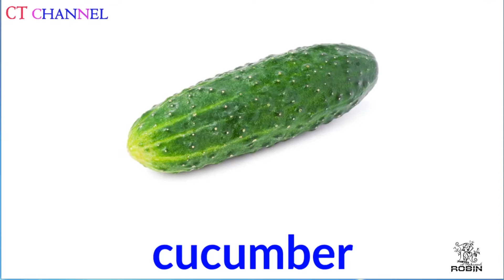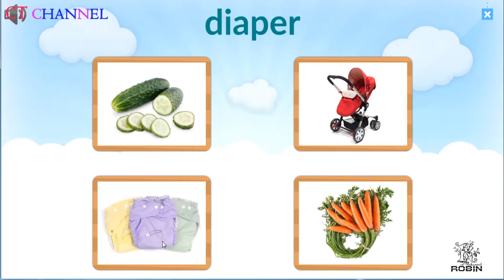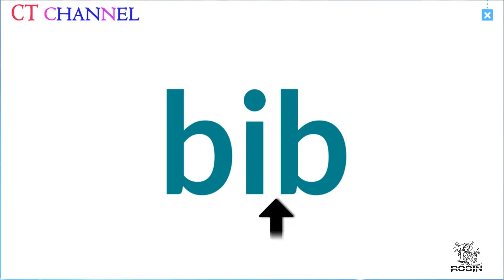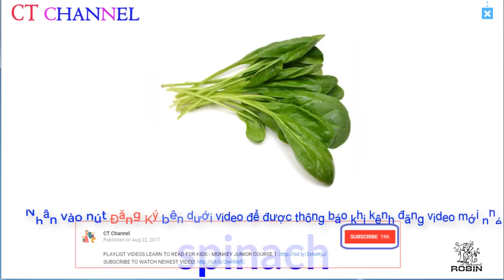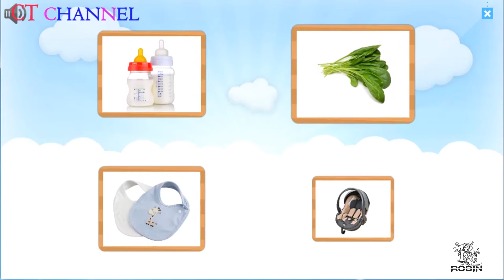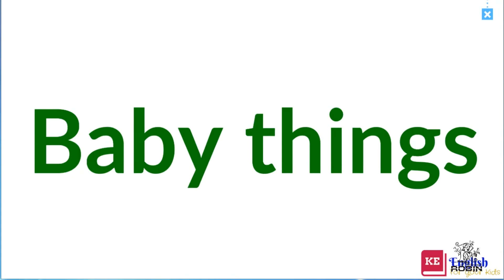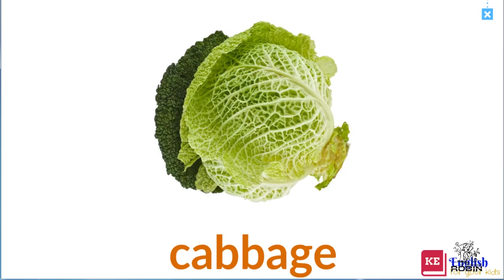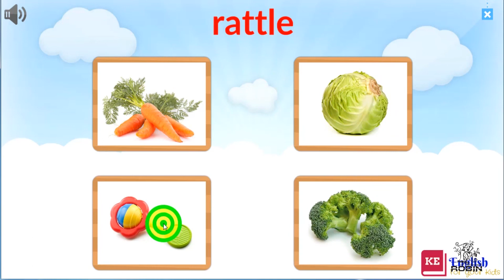Monkey Junior Lession 26-30 | Robin Channel